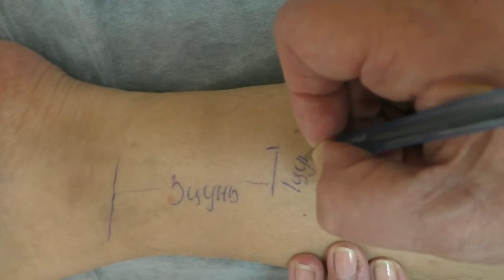Главные точки для лечения - 2. Сан Ин Дзяо